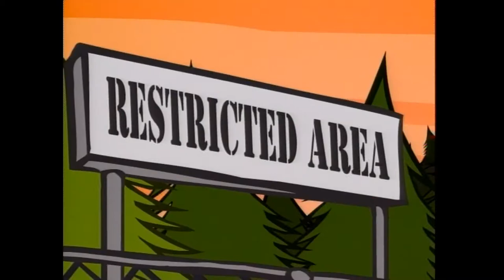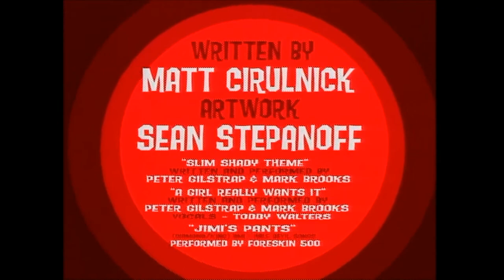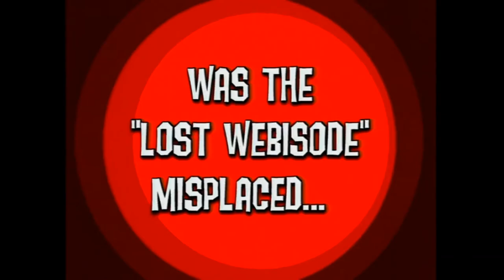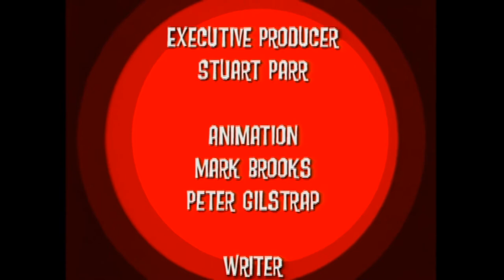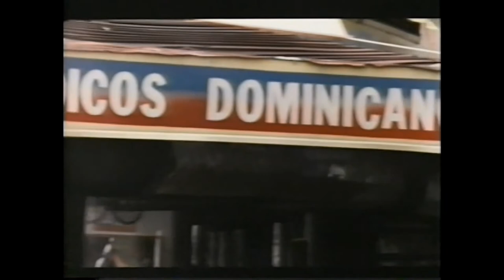EMINƎM PRESENTS... THE SLIM SHADY SHOW (SPECIAL UNCUT VERSION) SHADY WORLD PRODUCTIONS 2001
WARNING THIS PROGRAM IS RECOMMENDED FOR MATURE AUDIENCES
ONLY. IT CONTAINS ADULT LANGUAGE AND SITUATIONS. NOT INTENDED
FOR VIEWING BY CHILDREN.

EMINEM PRESENTS... THE SLIM SHADY SHOW (SPECIAL UNCUT VERSION) SHADY WORLD PRODUCTIONS 2001

INCLUDES... THE MAKING OF "SLIM SHADY" AND THE LOST EPISODE

MULTI PLATINUM RAP PHENOMENON EMINEM ASSUMES HIS ALTER AGO
'SLIM SHADY' TO UNLEASH HIS MOST POWERFUL PERSONALITY TO DATE
IN A HILARIOUS AND SURREAL EXPOSE' OF TODAY'S POP CULTURE.

ENTER THE WORLD OF SLIM SHADY & HIS CREW, FEATURING MARSHALL,
THE NAIVE HIGH SCHOOL UNDERDOG - KEN KINIFF, THE DEVIOUS FASHION
FRIEND - DAVE, SLIM'S MOST LOYAL SMOKED-OUT DISCIPLE - AND BIG D
THE MUSCLE BOUND OUTSPOKEN WHO FEELS THAT IT IS HIS DUTY TO BEAT UP EVERY OVER-HYPED CELEBRITY THAT CROSSES HIS PATH..

THE SLIM SHADY SHOW HAS ALREADY BECOME A FEATUTE OF EMINEM'S
LIVE PERFORMANCES THROUGHOUT THE US AND INCLUDES EPISODES
SUCH AS PARTY CRASHERS, THE SLIMSHANK REDEMPTION, MOVIE STAR
MARSHALL, DYKE HILLS MALL AND THE NORTH AMERICAN EXCLUSIVE
PARENT - TEACHER NIGHT.

SPECIAL FEATURES:
A. MAKING OF - BEHIND THE SCENES FOOTAGE
B. THE LOST EPISODE
C. PICTURE GALLERY
D. SCENE SELECTIONS
E. MUSIC VIDEO FROM D12
F. FULLY INTERACTIVE ANIMATED MENUS

"SLIM SHADY SHOW MAKES SOUTH PARK LOOK LIKE SMURFS"
- WEIGHT MAGAZINE

2001 SHADY WORLD PRODUCTIONS.